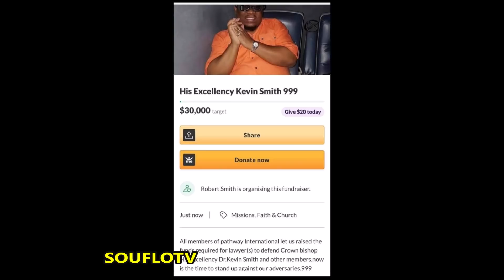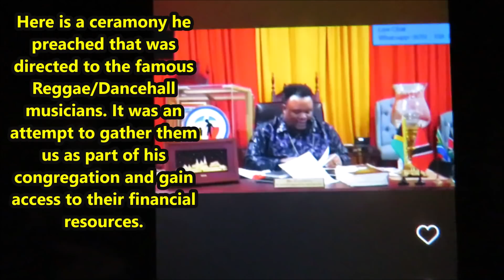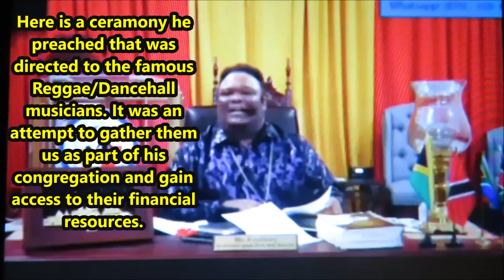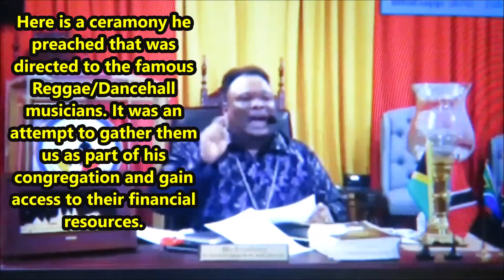Kevin Smith Uncovered Finances Revealed How Cult Pastor Made Millions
Kevin Smith made a name for himself on the island of Jamaica and made lots of money while he was reigning as a revered Church organization leader who ruled his flock with what many call mind control. In this video we track his finances, follow his money which reveals how much he typically made and what methods he used to gain this money as well as how many properties he owned and what businesses ventures he was involved in.